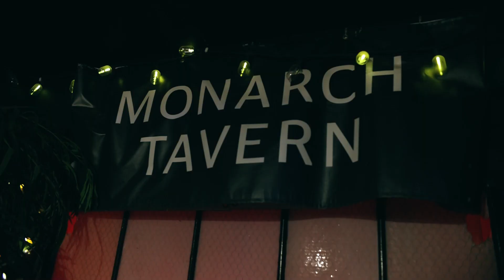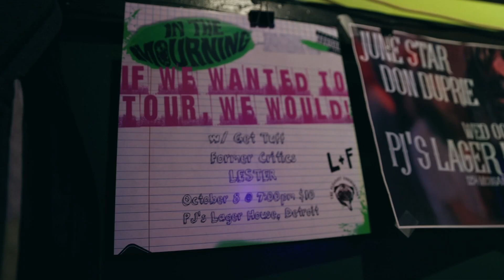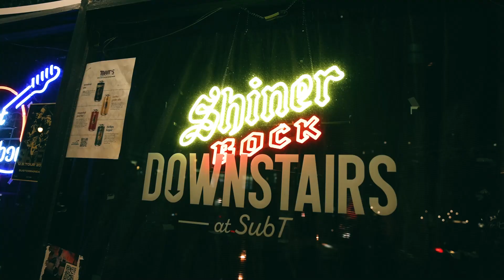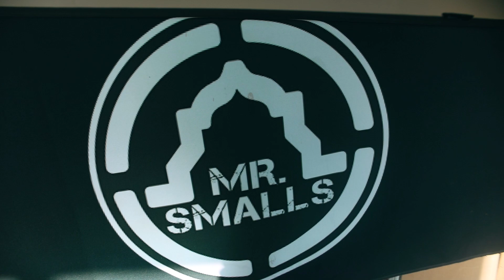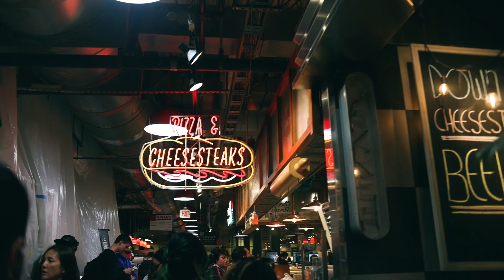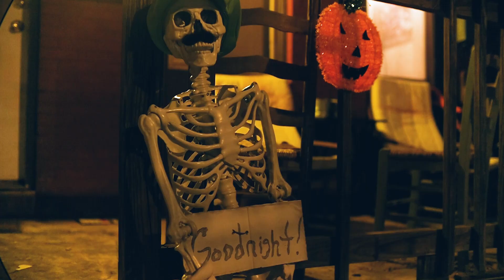"IF WE WANTED TO TOUR, WE WOULD!" 2022 TOUR RECAP, PART 1 [MIDWEST/EAST COAST]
A look back at our first tour ever! Thank you to everyone who come to support us 🥲🤘🏽💚